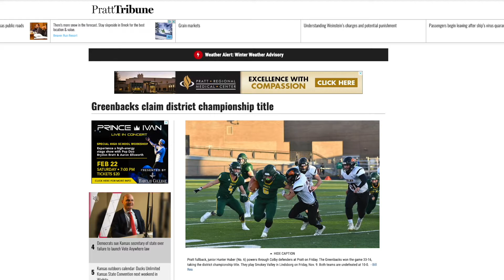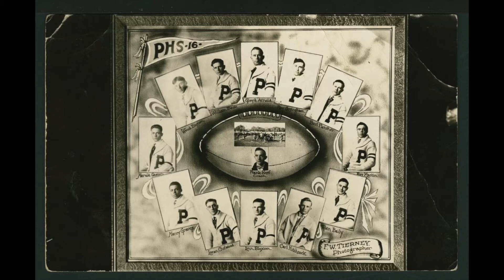On the Front Porch Pratt Greenbacks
Rocky Downing: Hi, Rocky Downing. Today on Around Kansas, we're going to talk Mascots from the state of Kansas with the Kansas Sports Hall of Fame Director, Jordan Poland.
Jordan Poland: Pratt Greenbacks. Down from my area, they got a little bit of notoriety here this past football season. They made it to the state championship game, ended up getting beat. The Greenbacks isn't-- we aren't talking money. The Greenback mascot is actually a frog. He is this little guy. His name is Ribbit. He wears a little sailor hat and a little pressed sweater.
The story goes that in the early 1920s, Pratt had an infrastructure problem at their football field. Their high school is built down in this low spot of town. Before modern infrastructure is what it is, the football field was being right there. When it would rain heavily, the creek just to the west side of the football field would flood and they would get up onto the football field and it would make this little swamp and so there would be frogs all over the field and so they got their frog nickname from opponents. "Who are you playing?" "Well, we're going to Pratt, we got to play those frogs," if they have their fields flooded.
Again, this is all a conjecture. I don't know that there's a historical fact in anything coming out of Pratt. No, I'm just kidding. The other part of their mascot is their school colors, which is green and yellow. The story on that happens that one year, they used to be red and white. Their basketball coach was tired of playing red and white teams so he bought green uniforms one year, and the next year the football team bought yellow uniforms because they were sick of playing red and white too and of course it's stuck ever since.
Part of this history is, "No, it doesn't have to be true." I don't know that Pratts-- I know where Pratt's football field is and I could definitely see how it could be flooded and turned into a swamp but is that how they actually got the Greenback name? Who knows, but it's a fun story itself.
Rocky Downing: It's a great story, yes.